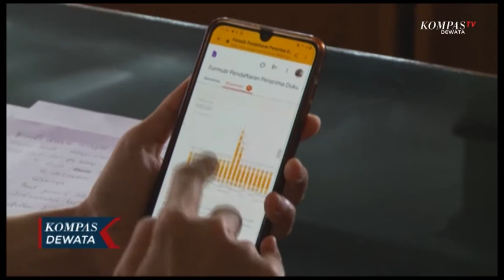LOT DINKES DENPASAR LUNCUR LAYANAN KONSELING ONLINE GRATIS